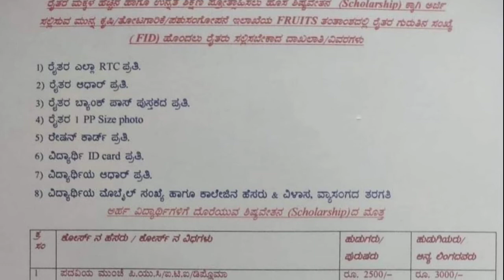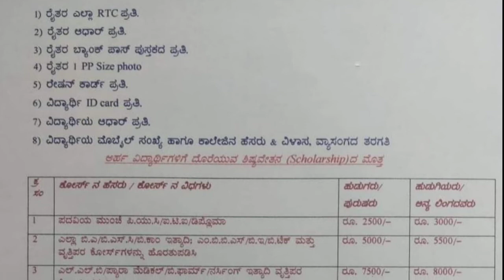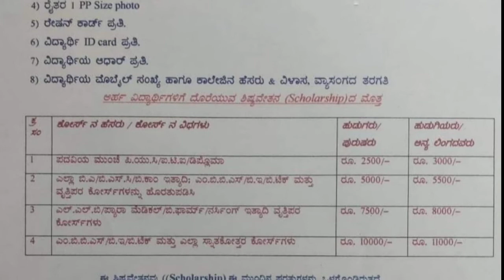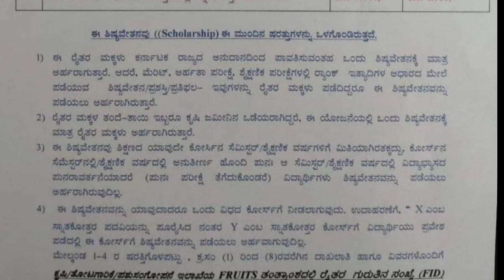ಕರ್ನಾಟಕ ರೈತ ಮಕ್ಕಳ ಶಿಕ್ಷಣ ವೇತನ|ಮುಖ್ಯವಾದ ಶರತ್ತುಗಳು|ಬೇಕಾಗಿರುವ ದಾಖಲೆಗಳು|students solution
ಮುಖ್ಯಮಂತ್ರಿ ರೈತ ವಿದ್ಯಾನಿಧಿ  SCHOLARSHIP - 2021 ರೈತರ ಮಕ್ಕಳ ವಿದ್ಯಾರ್ಥಿ ವೇತನ ಯೋಜನೆಗೆ ಅರ್ಜಿ ಸಲ್ಲಿಸಲು ಮಾಹಿತಿ! Online Application  How to Apply ? Which Website…? ಆನ್‌ಲೈನ್ ಅರ್ಜಿ ಪ್ರಕ್ರಿಯೆ ಚಾಲನೆ

Upi id:hatersvtu@ybl